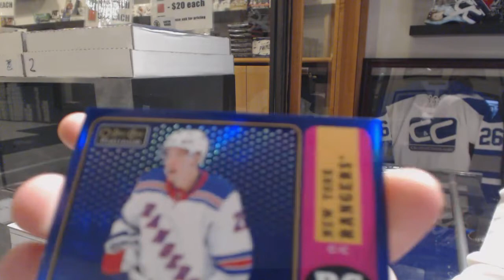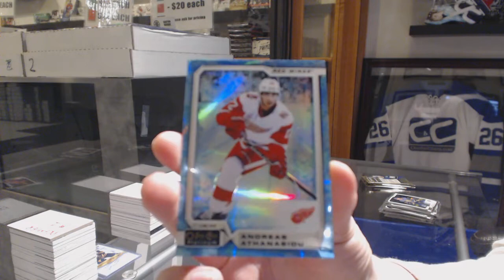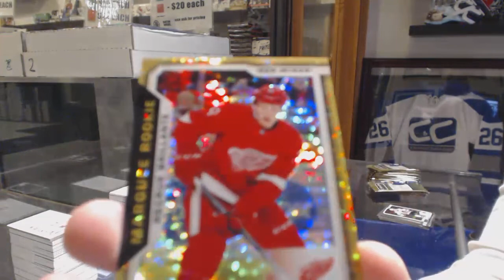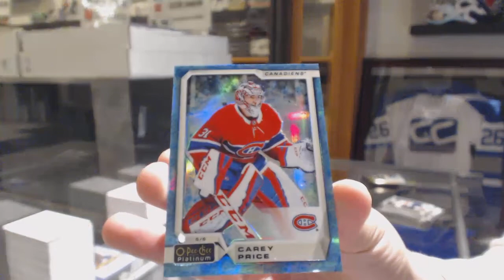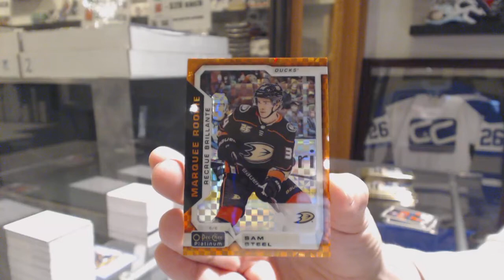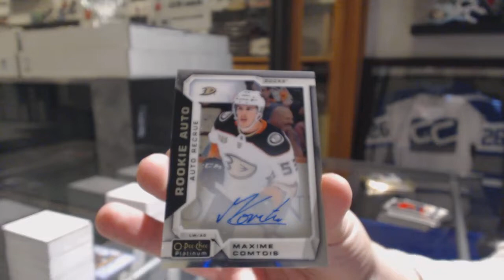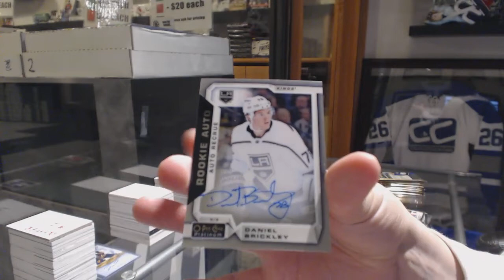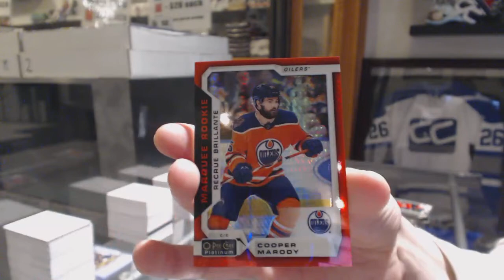18-19 Upper Deck OPC Platinum Hockey 4 Box Break - C&C GB #10,359